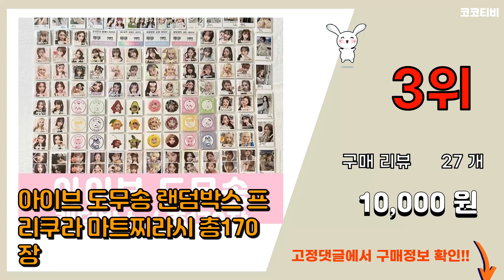프리쿠라 추천 판매순위 Top10 || 가격 평점 후기 비교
❤️❤️❤️요즘 가장 많이팔린 프리쿠라 추천❤️❤️❤️

[00:01]
10위. 당일발송 2024신상 아이브 포카 ALIVE 55장 IVE 포토카드 앨범 굿즈, 1 [12,800원]

[00:06]
9위. 아이브도무송, 300개 [27,800원]

[00:11]
8위. 아이브도무송, 200개 [21,800원]

[00:16]
7위. 아이브도무송, 100개 [11,900원]

[00:21]
6위. 아이브 찌라시 마트 스티커 비공굿 랜박 프리쿠라 [6,000원]

[00:26]
5위. #2024 시즌 아이브 도무송 랜덤박스 스티커 프리쿠라 포토카드포카 비공굿 랜박 굿즈/ 박스   [9,900원]

[00:31]
4위. 아이브 도무송 비공굿 200장 랜덤박스 리뷰이벤트 포카 찌라시 프리쿠라 [10,000원]

[00:36]
3위. 아이브 도무송 랜덤박스 프리쿠라 마트찌라시 총170장 [10,000원]

[00:41]
2위. 아이브 도무송 랜덤박스 프리쿠라 마트찌라시 스티커 선물세트 [19,500원]

[00:46]
1위. 아이브 도무송 스티커 비공굿 랜덤박스 마트찌라시 프리쿠라 스티커 170장세트 [13,500원]